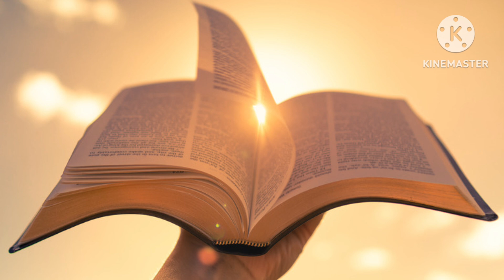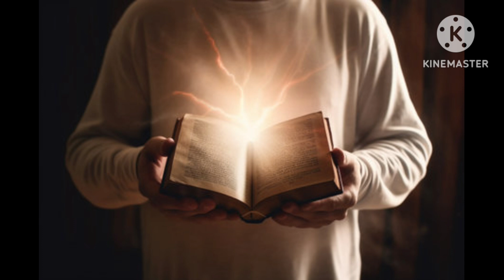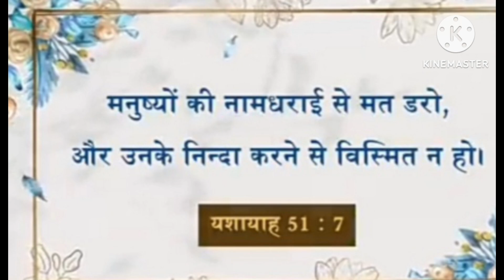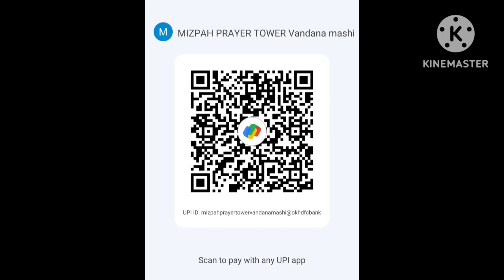लड़ाई झगड़े सब समाप्त होंगे बाइबल के इन वचनों को जरूर बोलें ll❤️‍🔥 dua ke liye 7452831748 John sis.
welcome to Mizpah prayer tower
 if this video has helped
Aap hamare liye bhi prayer karna ki ham bhi online prayer Karen
yadi aap duya karvana Chate Hain to Mizpah prayer tower no par call kare
aap hamare liye haath badaye prabhu apke liye jarur haath badaye ga Aamin